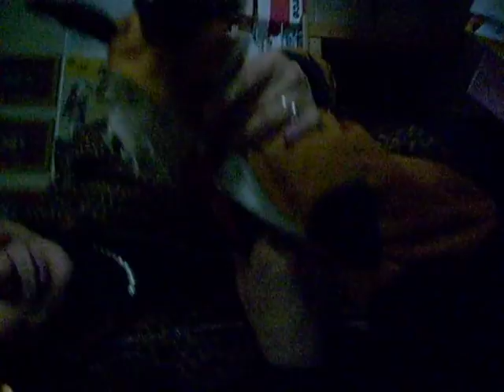Teddy Bear - SUCK IT!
You judge.